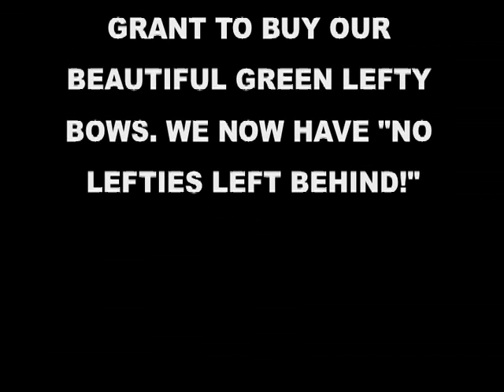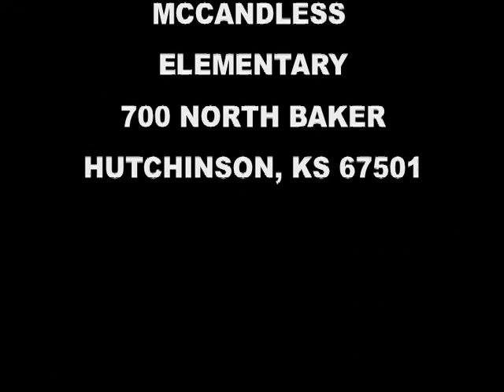No Lefties Left Out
This is a thank you video to Heartland Credit Union. They provided a money through a C.A.S.H. grant to purchase left-handed Genesis bows for our Archery in the Schools program. We had some yellow ones that are set to a low draw weight. Some of our stronger lefties needed Genesis bows set at full power. Thank you Heartland Credit Union for our new bows.

The end shows some students that were successful with the "Mint Shot" and ended up with fresh breath.